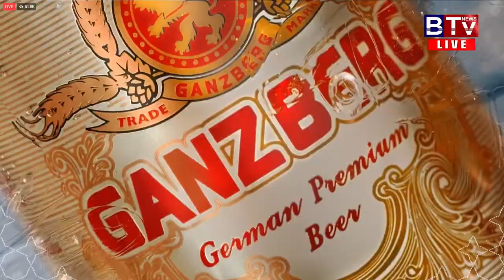កម្ពុជា vs ទីម័រខាងកើត -CAMBODIA U22 vs TIMOR LESTE U22 |EA GAMES 2023:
កម្ពុជា vs ទីម័រខាងកើត
EA GAMES 2023: FOOTBALL MEN Group A: CAMBODIA U22 vs TIMOR LESTE U22
29th April 2023, National Stadium, Phnom Penh, Cambodia